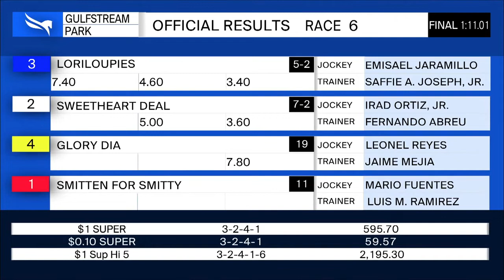Con Loriloupies el Campeón venezolano Emisael Jaramillo conquista las 1000 victorias en USA.